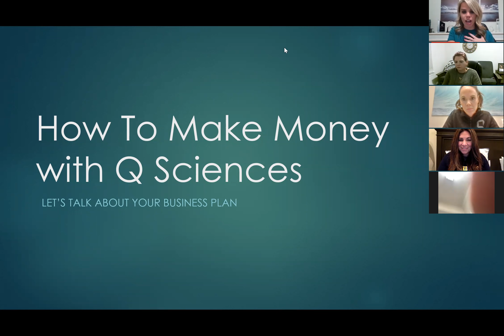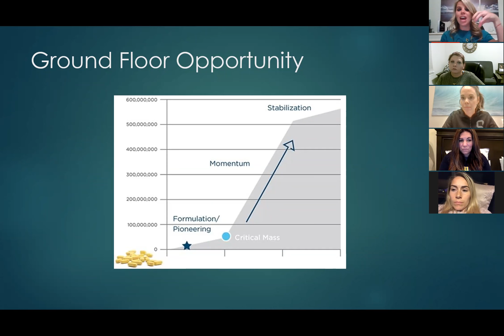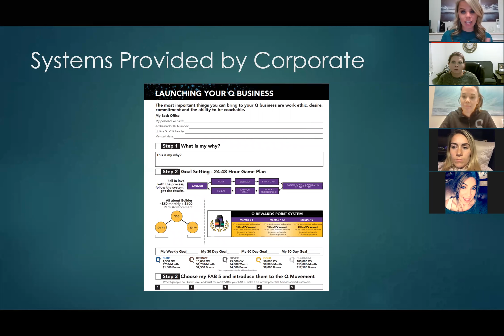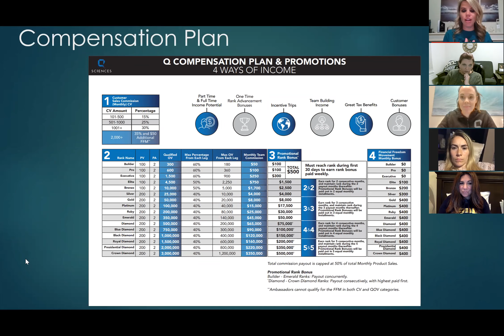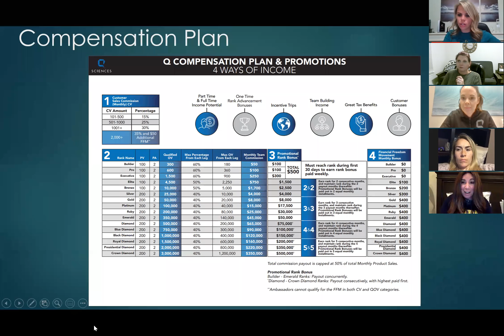Money Maker November 18